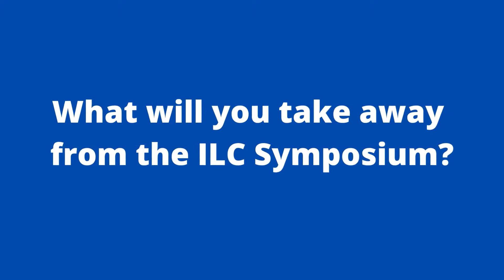2022 ILC Symposium: Meet Two ILC Researchers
Dr. Renee Flaherty and Dr. Sarah Nash are just two of the lobular breast cancer researchers who attended the 2022 joint International ELBCC/Lobsterpot &LBCA ILC Symposium and Summer School in the Netherlands. Learn why they came and what they are taking from the conference.